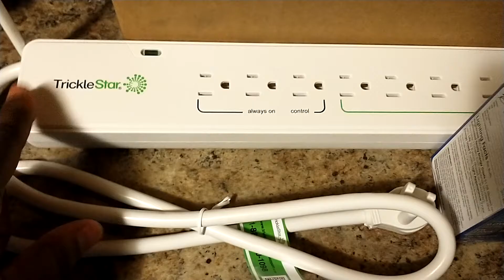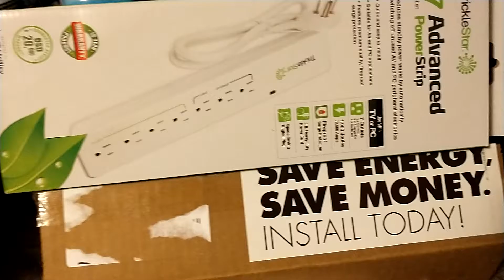MIDAMERICAN ENERGY! FREE ENERGY KIT!